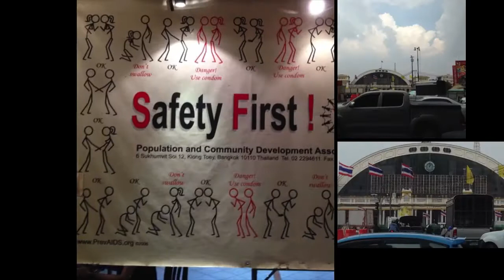Bangkok Nov 2013 HD 720p